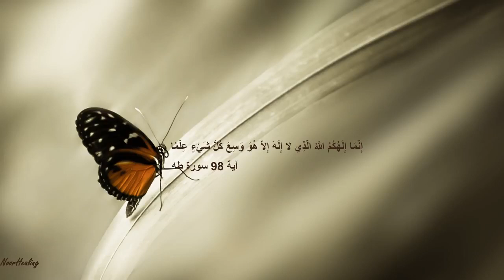Relaxing Recitation of Surah Taha for Stress Relief and Healing Relaxation by Ismail Annuri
1)This video has no negative impact
2)This video is also for relaxation, religious, and Islamic purposes.